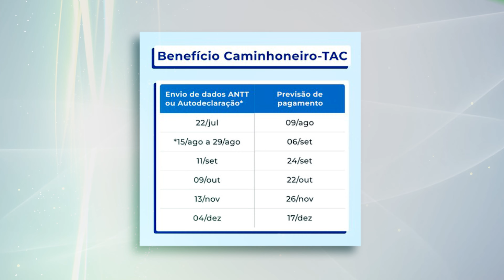AUXÍLIO EMERGENCIAL PARA CAMINHONEIRO AUTÔNOMO